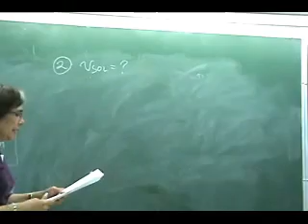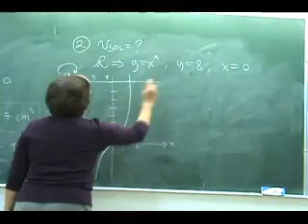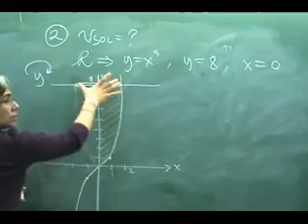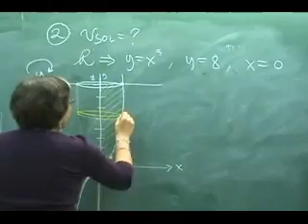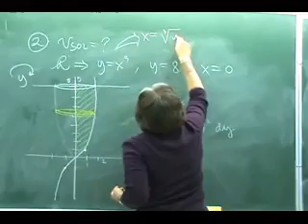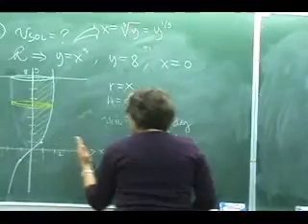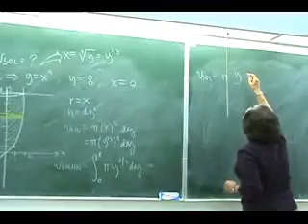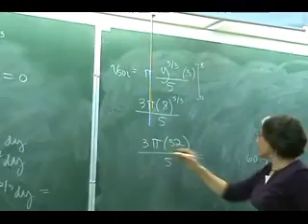Solidos de Revolucion Parte 4.wmv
Cristina Gonzalez explica como calcular el volumen de un solido de revolucion usando integrales.